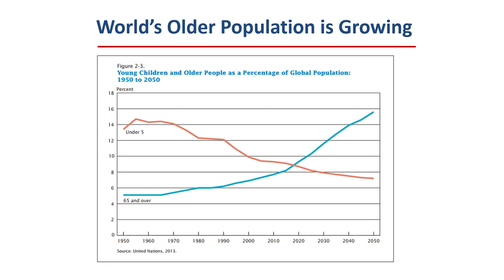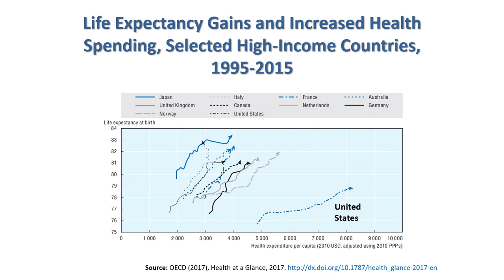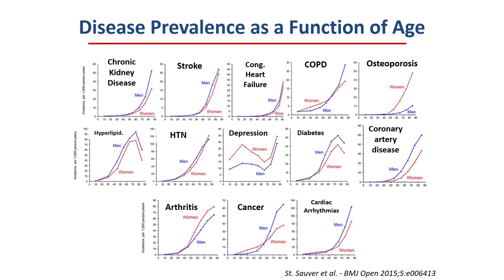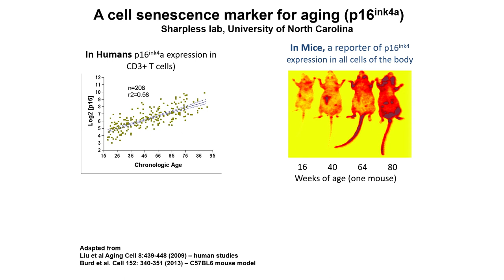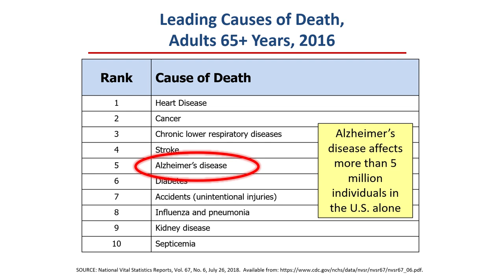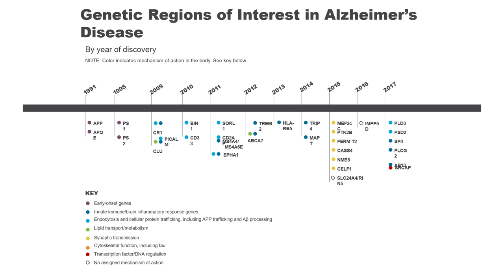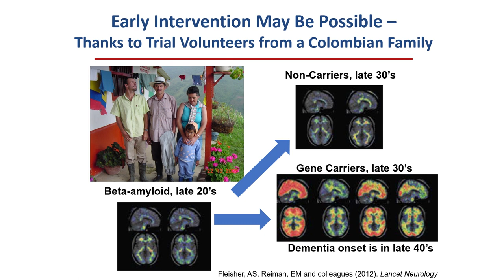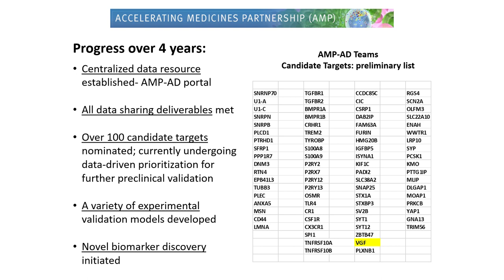Richard J. Hodes, MD '69 - Harvard FUSION Symposium 2019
Richard J. Hodes, MD '69, Director of the National Institute on Aging at the National Institutes of Health, delivered remarks at the 2019 FUSION symposium at Harvard University. "FUSION: The Science and Business of Aging" was hosted by the Blavatnik Biomedical Accelerator (a program of Harvard's Office of Technology Development) and by the Blavatnik Fellowship in Life Science Entrepreneurship at Harvard Business School.